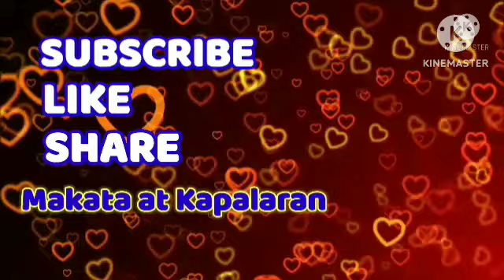Gabay Zodiac Sign Galaw Araw-Araw November 14, 2023 UgalingGalaw ZodiacSign.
Aries,Taurus,Gemini,Cancer,Leo,
Virgo,Libra,Scorpio,Sagittarius,
Capricorn,Aquarius,Pisces ;

Pilipino Horoscope ngayon,Gabay Kapalaran, Gabay Uugaliin, Kalikasan,Pera